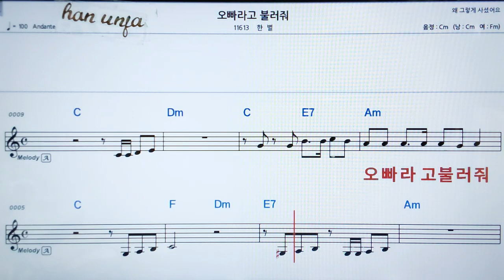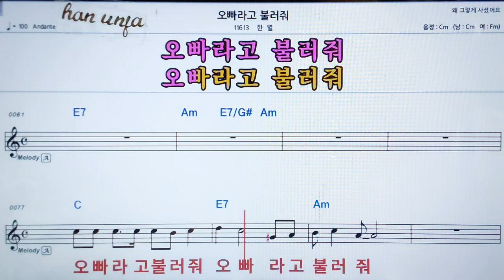💖오빠라고 불러줘/한별 👍MR,가라오케 악보 코드 가사 ,Karaoke반주